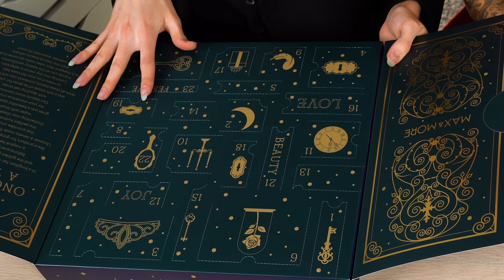🥊 BITWA NAJTAŃSZYCH KALENDARZY ADWENTOWYCH! Rossmann vs. Action! Darius i Agnieszka Grzelak Beauty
Zapraszam na kolejny odcinek Bitwy kalendarzy, gdzie zmierzą się ze sobą dwa najtańsze kalendarze adwentowe z Rossmann i Action! Zobaczcie jak z Darius Rose otwieramy i porównujemy najbardziej popularne kalendarze. Który jest lepszy? Który jest bardziej warty swojej ceny? Jaki tani kalendarz adwentowy z kosmetykami kupić w 2023?